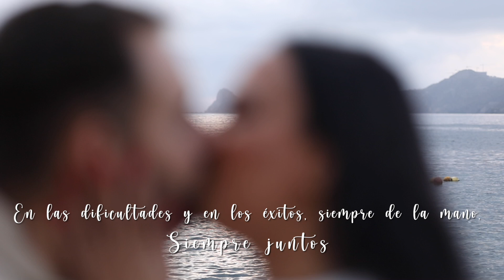PREBODA JUANJO & NATALIA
Juanjo y Natalia quisieron compartir con los invitados un pequeño recuerdo, y aprovechamos la sesión de preboda para realizar este pequeño vídeo.